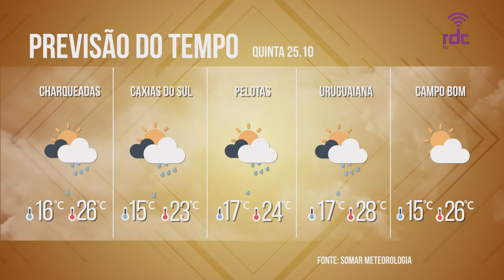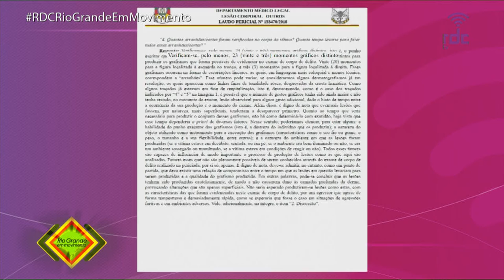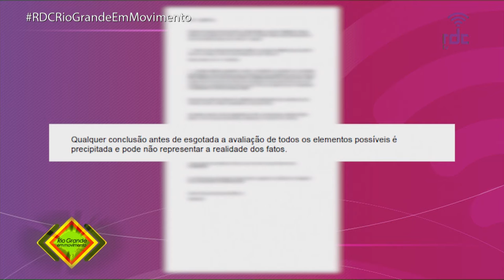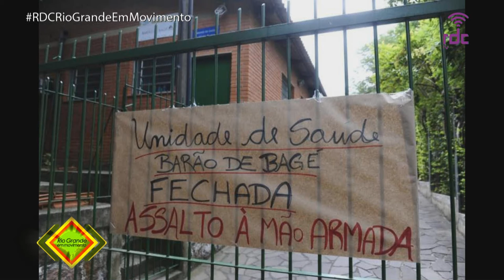RDC Tv - Programa Rio Grande em Movimento 25/10/18 (Completo)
Programa Rio Grande em Movimento 25/10/18